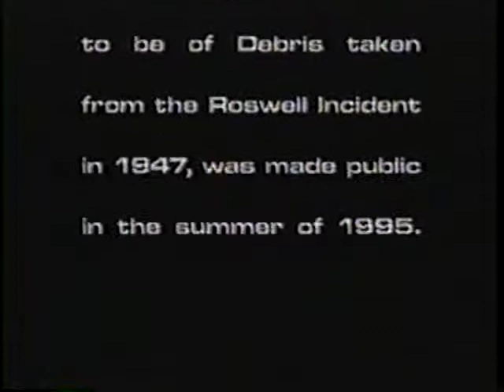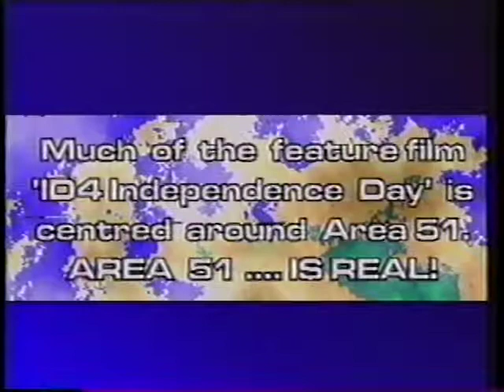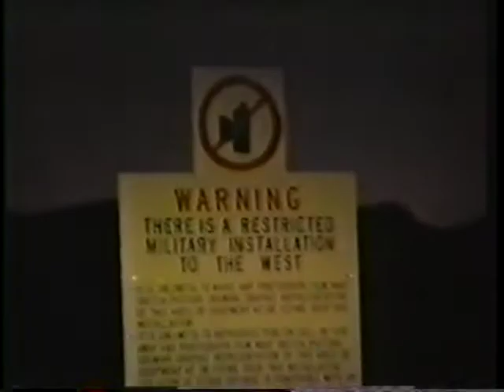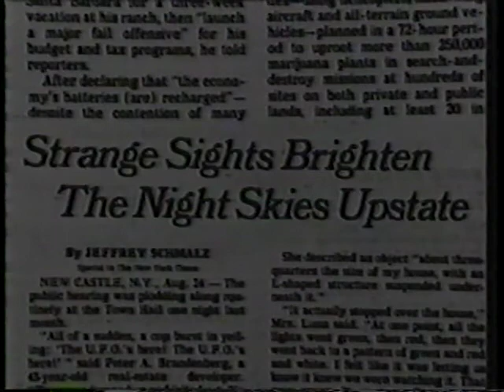Xposed: UFOs are Real!